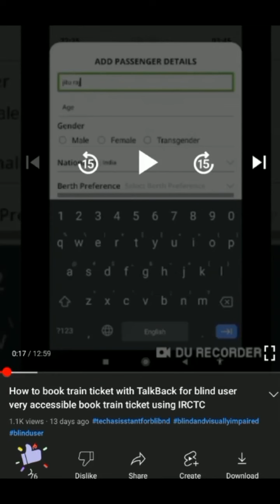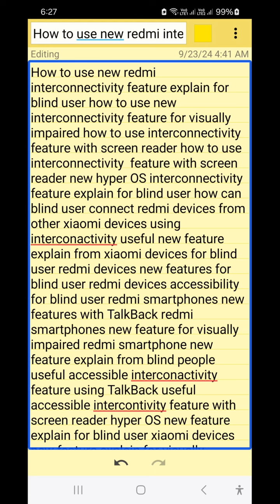new hyper OS Interconnectivity feature for blind view and interact home screen from multiple devices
Basic videos